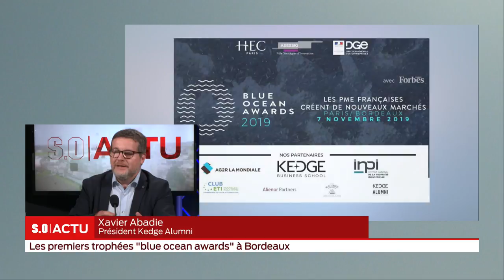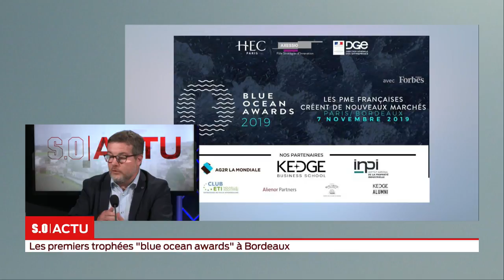SO Invité 1ère édition des Trophées de l'innovation Ocean bleu en Aquitaine